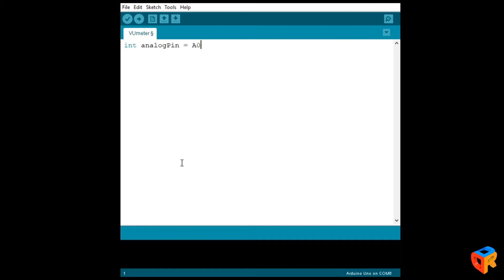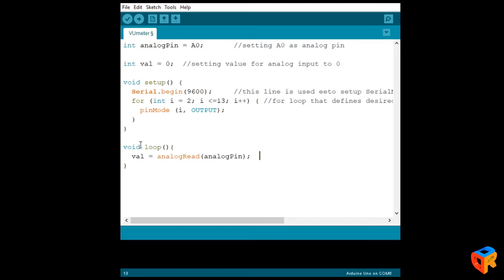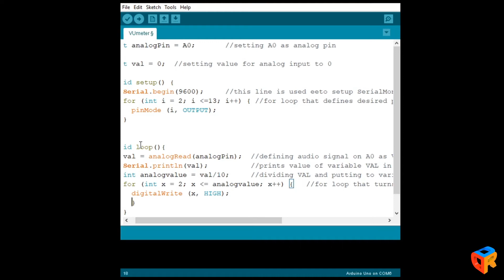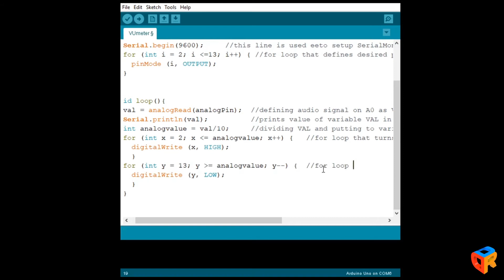Simplest VU meter using Arduino UNO /Jednostavan VU metar s Arduinom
This is a tutorial on how to make a simple VU (volume unit) meter with a few elements and Arduino UNO board.
End effect is pretty cool and easy for everyone to make it.

Tutorial za izradu VU metra sa samo par elemenata i Arduino pločicom

Song: Fedde Le Grand and Ida Corr - Let Me Think About It